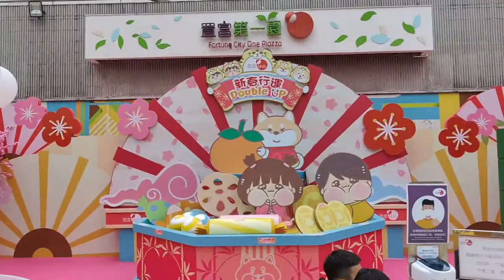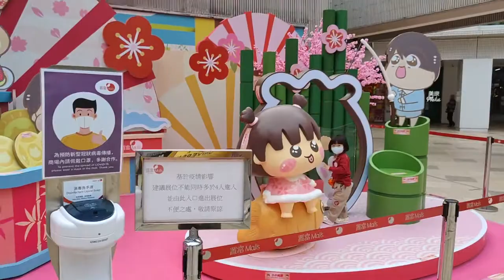「新春行運Double Up」@置富第一城 - 2022年01月12日